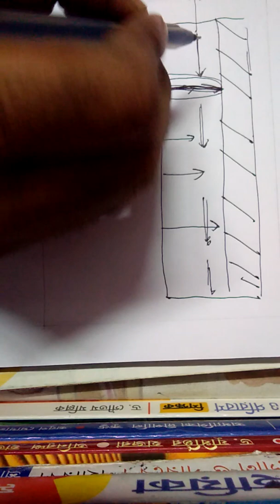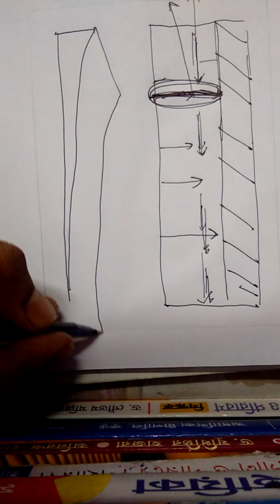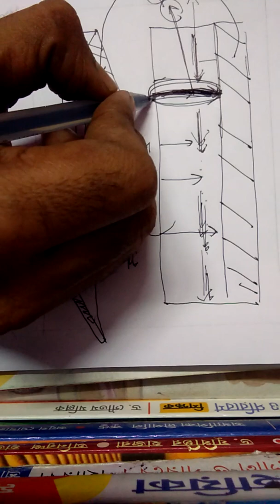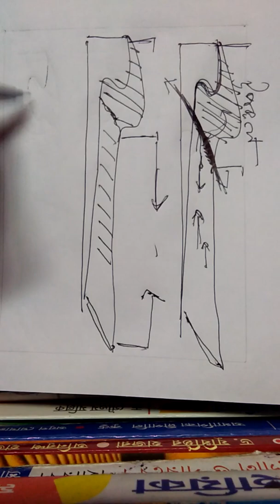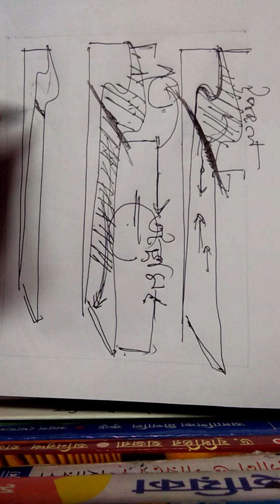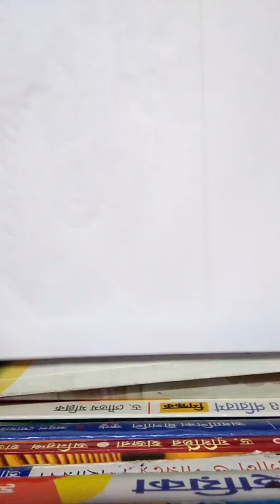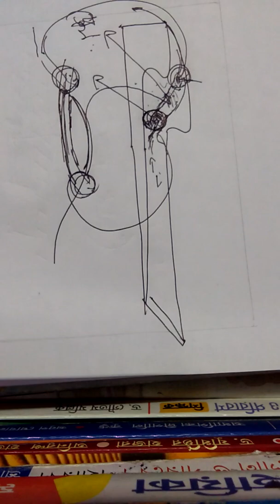Marine erosion and landform.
Very very  easy